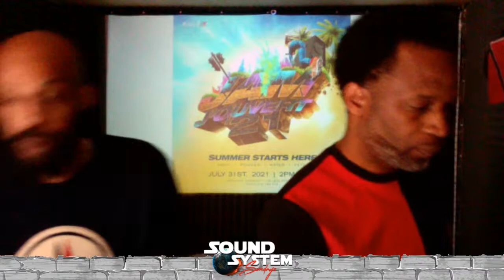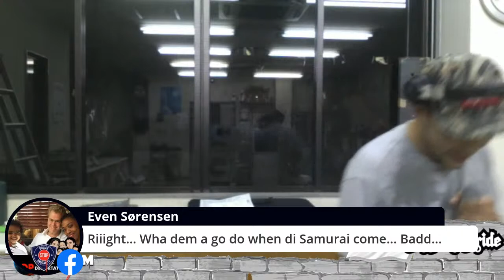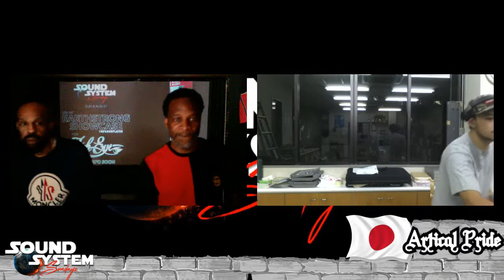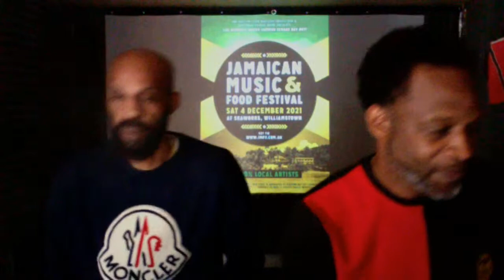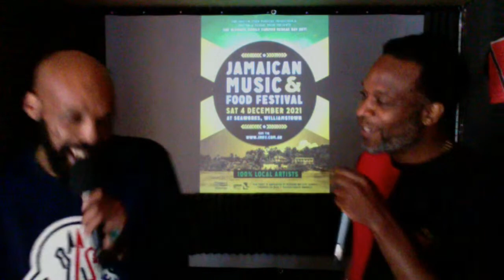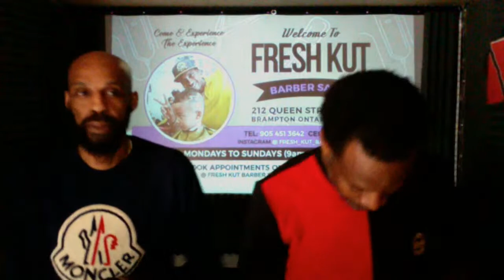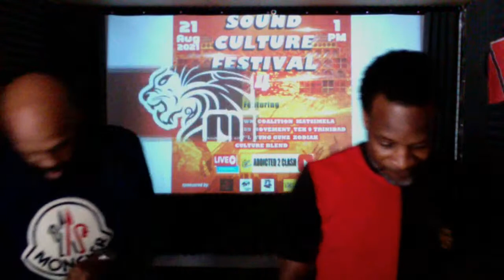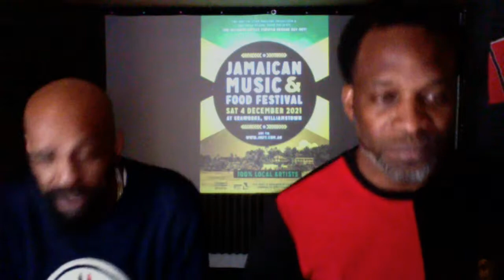SOUND SYSTEM SUNDAYZ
ARTICAL PRIDE (JAPAN)